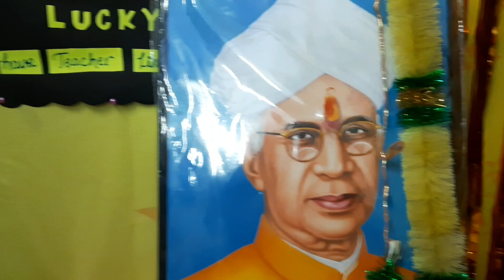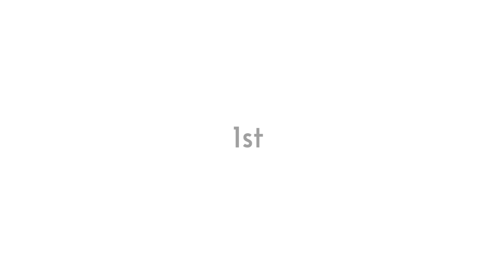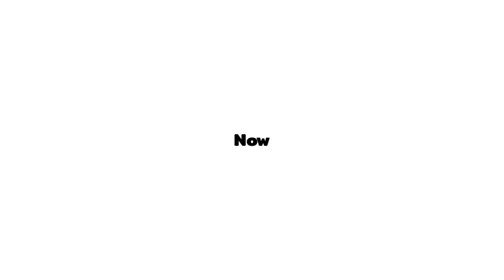Teacher's Day Special Dance | Our special dance like @TheQuickStyle In kala chasma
Hi everyone this is Raj and welcome back to my another new vlog this video gona a crazy vlog like many dance performances are included in there some vlogs and etc. so everyone I request you please watch till the end and share your love in comment section and special thanks to my friends who help for  my vlog.

Raj kr Bhogta
Ranchi,jharkhand(India)